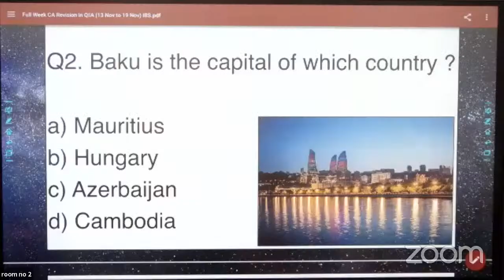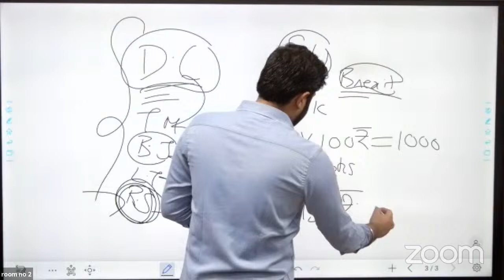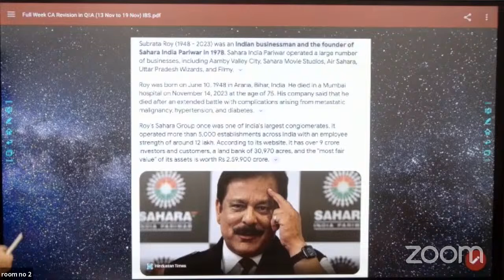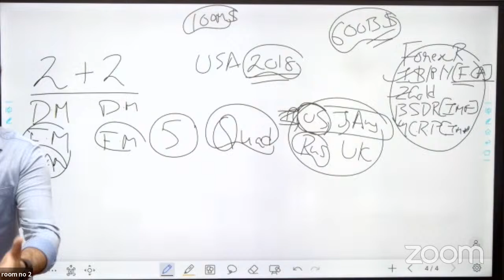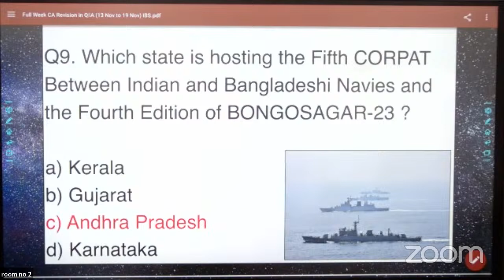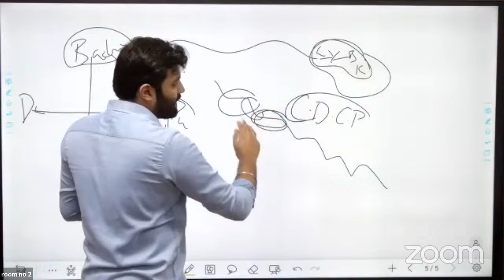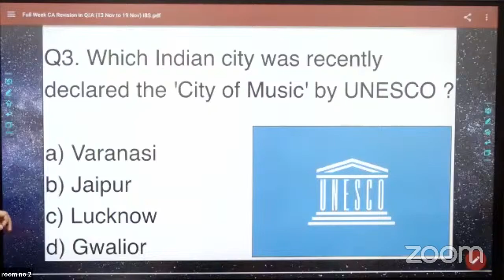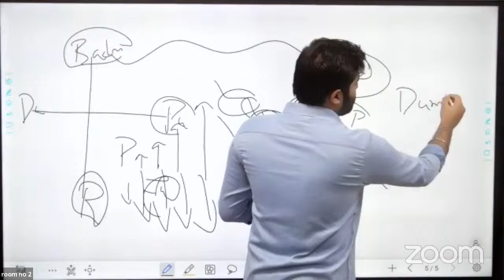LIVE 11 : 00 AM || CURRENT AFFAIRS || ABHINAV SIR